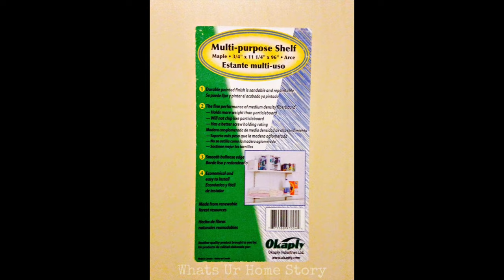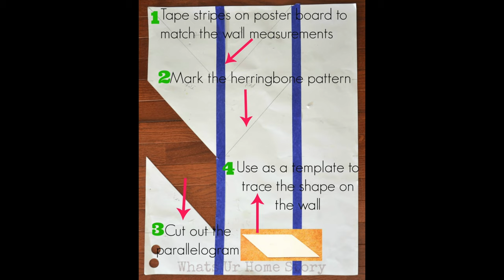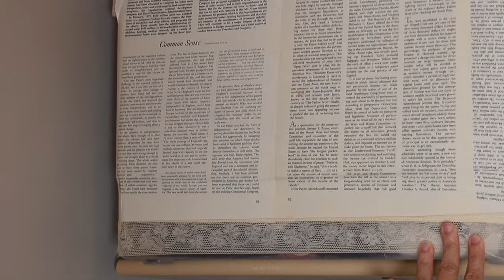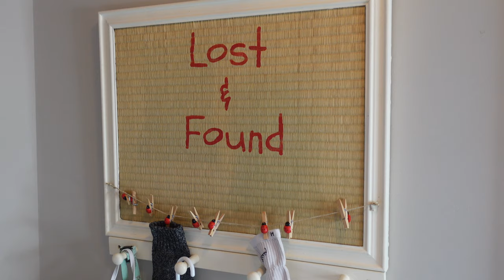DIY Room Makeover- Eng Subtitles|Room Makeover Malayalam DIY|Laundry Room Makeover|Room Organisation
Our laundry room makeover has lots of DIY projects and organization tips.